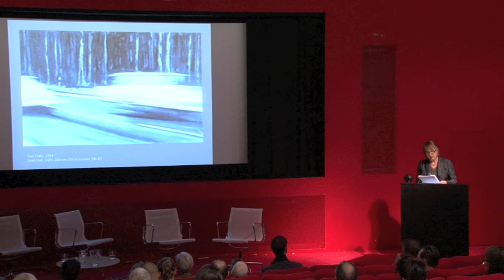Rosemary Hawker on Gerhard Richter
Not the Picture but the Picturing: Gerhard Richter's Glass Paintings and
the Photographic
Rosemary Hawker

Panorama: New Perspectives on Richter
Symposium at Tate Modern, London, UK
21 October 2011

Rosemary Hawker examines the role that photography plays in Richter's œuvre. She looks at associations with photography, which can be found even in Richter's most recent abstract paintings behind glass.

Rosemary Hawker is a lecturer for art theory at Griffith University, Australia. Her doctorate in art history concentrates on photography and on different aspects of representation in Gerhard Richter's œuvre.